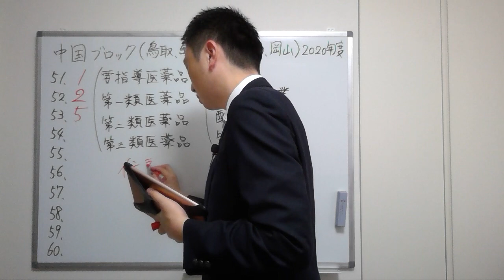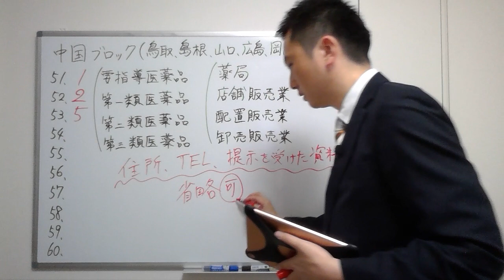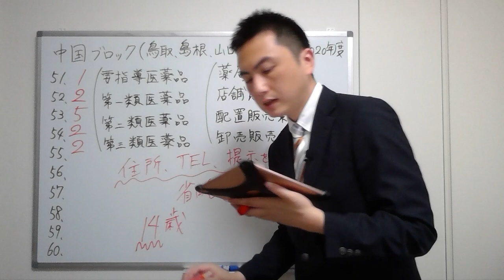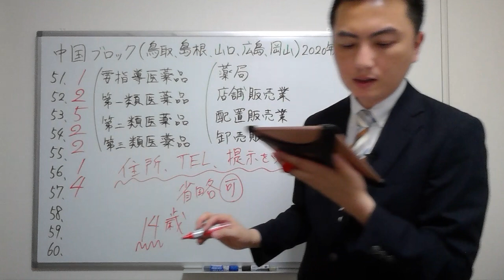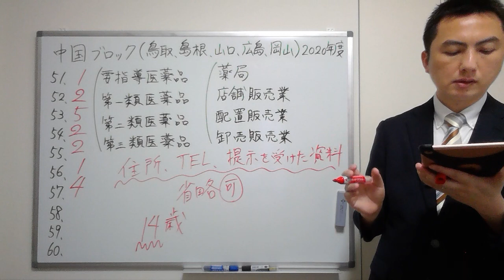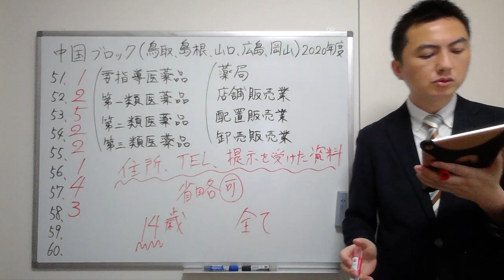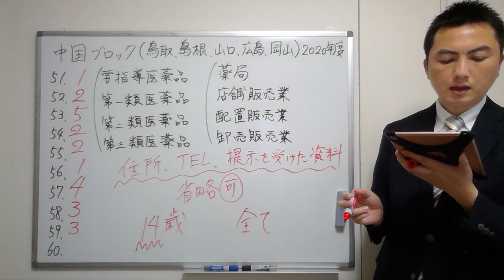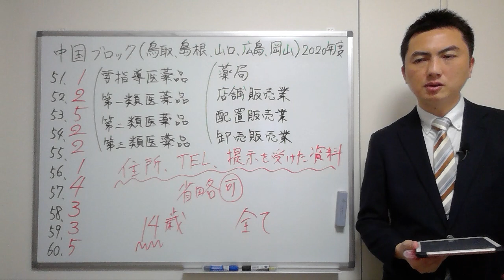【2020中国】（問51-60）過去問解説【登録販売者】